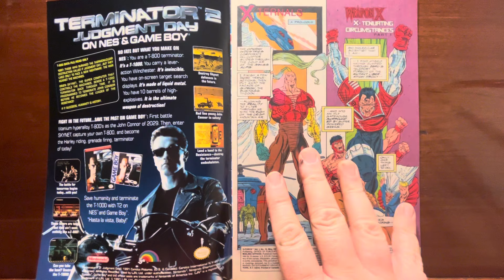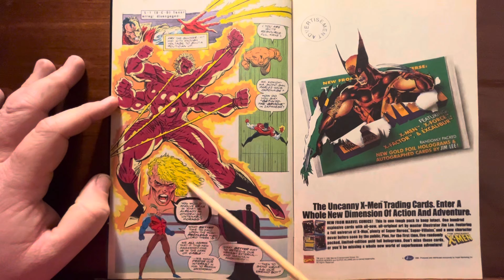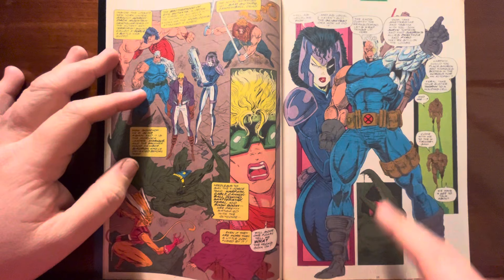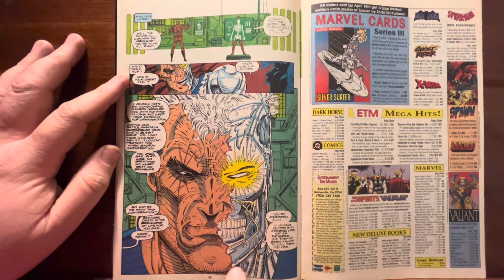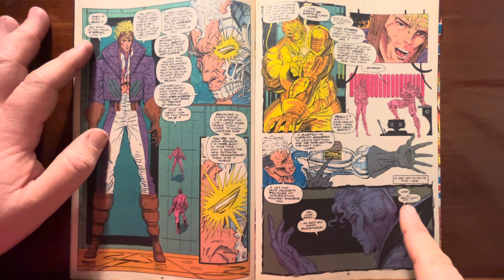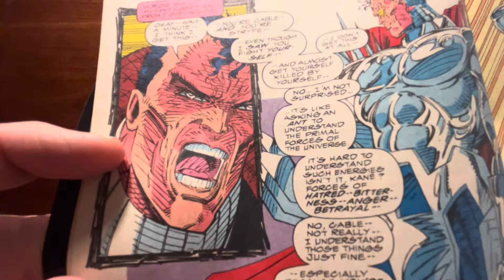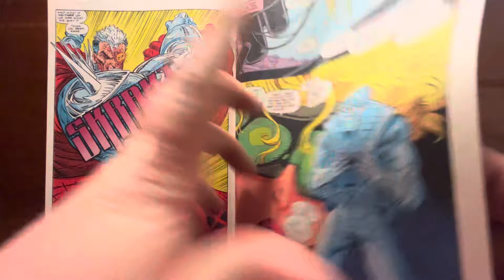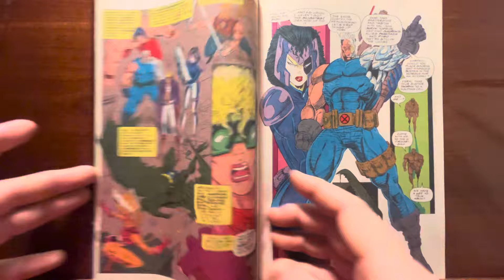Xforce 10. Who do you get to replace Rob Liefeld? An impossible task??